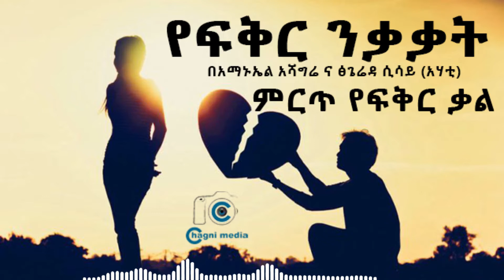የፍቅር ንቃቃት ጣፋጭ የፍቅር ቃል On Chagni Media ቻግኒ ሚዲያ 2013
የቻግኒ ሚዲያ ቤተሰብ ይሁኑ ሰብስክራይብ በማድረግ ከዛም የደወሏን ምልክት መጫን አይርሱ!